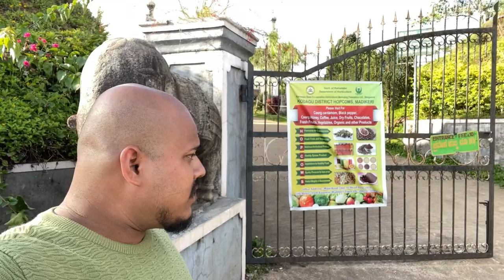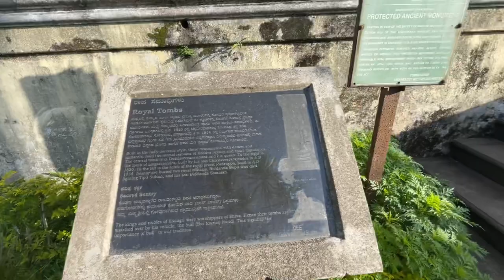Coorg Tour 2022 | Day 2 : Ride to a hidden falls in Coorg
We visited the coffee plantation in coorg. This one is near to the town Madikeri.